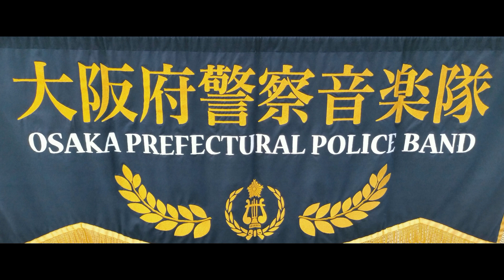愛を感じて Can You Feel The Love Tonight ライオンキング The Lion King メロパトin中之島 大阪府警察音楽隊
大阪府警察音楽隊 演奏 メロパトin中之島
ライオンキング 愛を感じて
Osaka Prefectural Police band
The Lion King Can You Feel The Love Tonight